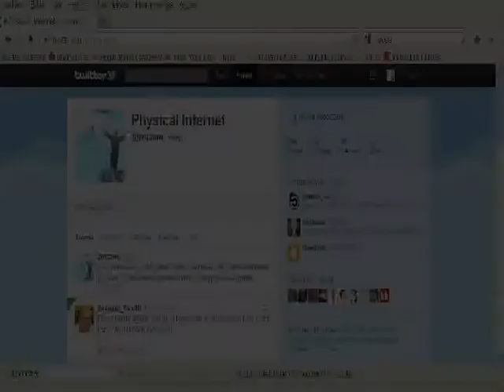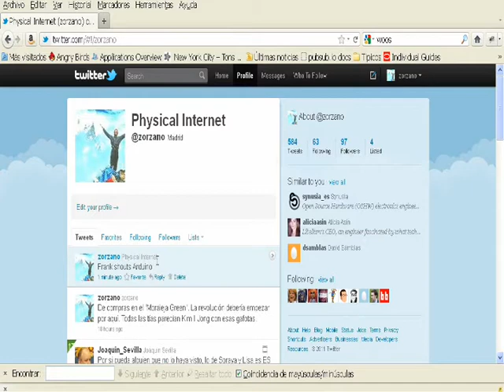Magnets - Telefonica Physical Internet Lab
"Magnets" is a brief exploration on mechanical communication. How much information can we give moving blocks on a surface? The device is very generic, it only communicates RFIDs and positions to a backend that deduces meanings ("angry", "happy", "four cheese") and actions ("twit", "SMS", "buy pizza").